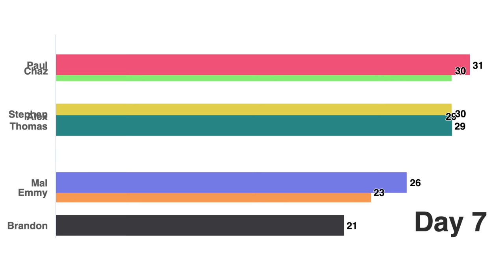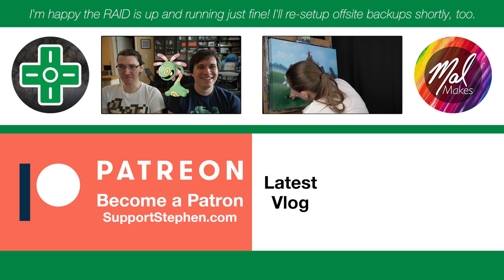Hungarian Paprika Chicken • 7.17.21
An update on the RAID situation, and a completely new dish to try! Oh, and I've moved on from scrambled eggs: it's time to master omelettes.